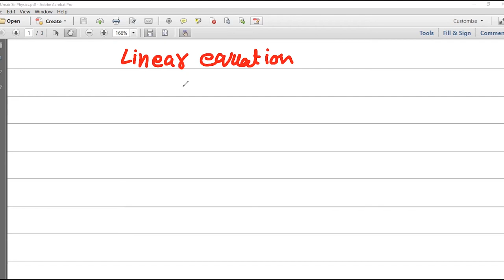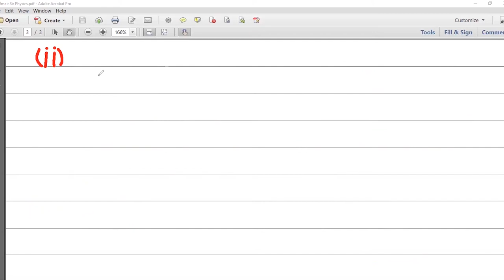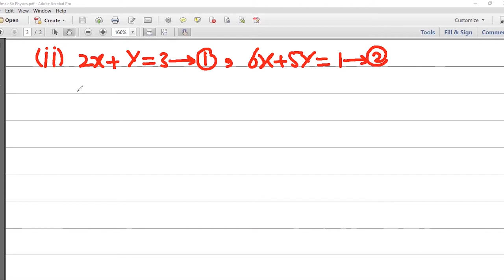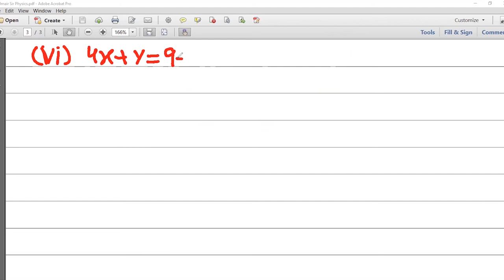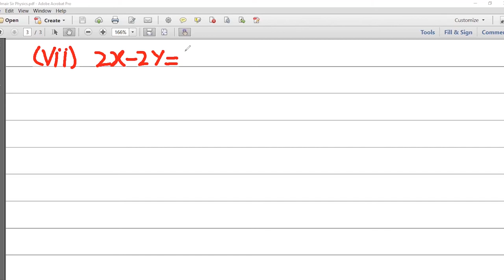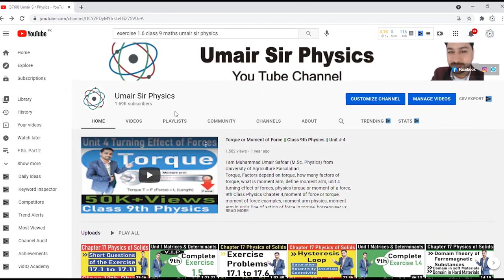Exercise 1.6 Part 1, Question no 1-Ch 1 Matrices, 9th Class Math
# Easy way to learn Physics with Umair Safdar.
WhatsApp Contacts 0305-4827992